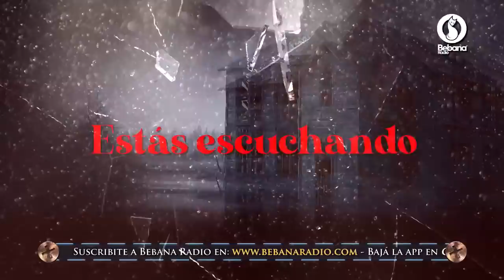Trasnoche Paranormal Programa Completo Martes 2 de Junio de 2020